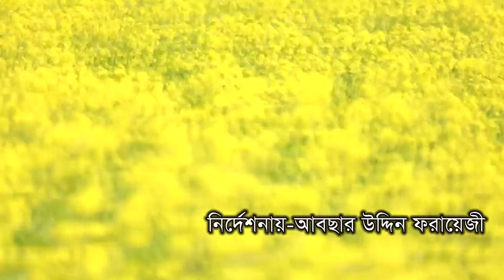Mustard Field (sarisa maat) HD. হলুদ সরিষা মাঠে হলুদিয়া রমণীর ঝলক।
➤Video Description

Mustard Field (sarisa maat) is a great beauty of nature. Where the eyes going only yellow is seen. This is the wonderful beauty of nature . It has great appeal for bengali poem, song, drama. novel etc.The mustard plant is a plant species in the genera Brassica and Sinapis in the family Brassicaceae. Mustard seed is used as a spice. Grinding and mixing the seeds with water, vinegar, or other liquids creates the yellow condiment known as prepared mustard. The seeds can also be pressed to make mustard oil, and the edible leaves can be eaten as mustard greens.

➤  People & Blogs   Video

* Copyright Alert *
Attention Please!!!

   (Thanks & Regards)
Absar Uddin Faraege
Creator-Faraege Media.